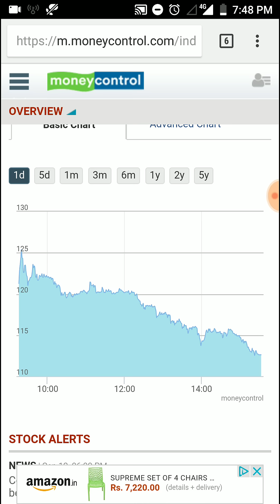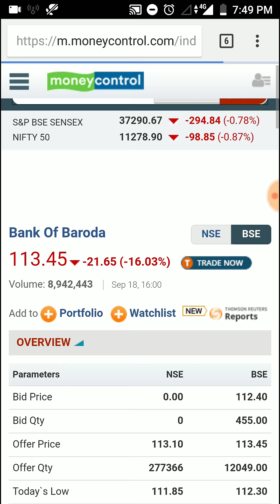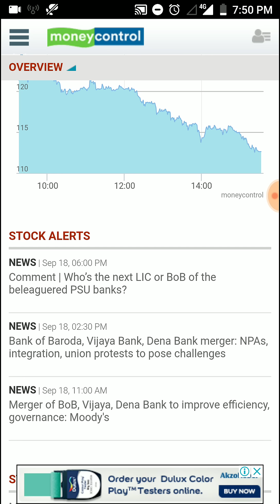Bank of Baroda - Dena Bank - Vijaya Bank Merger | 3rd Largest Bank in India after Merger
share price, latest news, stock review, analysis, fundamental stock, stock trading strategies, share trading strategy, swing trading strategy, positional trading

data source: money control